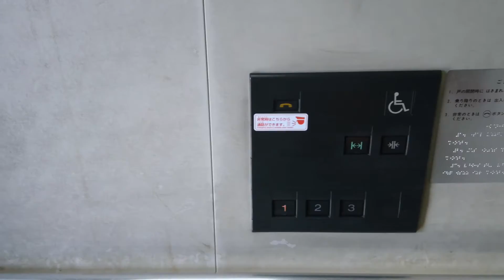JR西日本 今宮駅改札ー2・3番ホーム エレベーター（2017)JR west imamiya st elevator